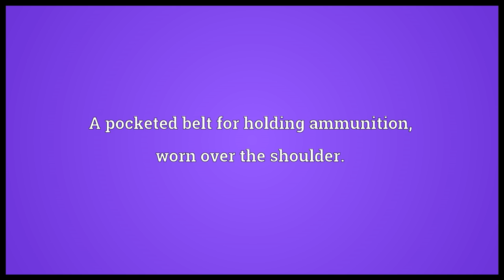Bandoleer Meaning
Video shows what bandoleer means. A pocketed belt for holding ammunition, worn over the shoulder..  bandoleer pronunciation. How to pronounce, definition by Wiktionary dictionary. bandoleer meaning. Powered by MaryTTS